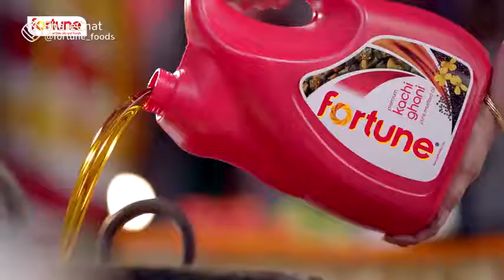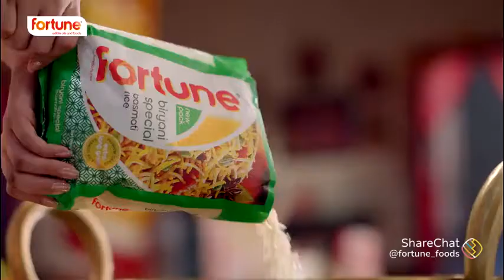happy with Ln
Fortune Company all product best.